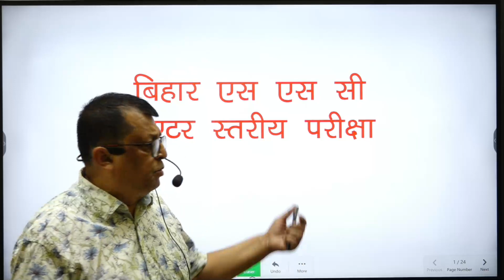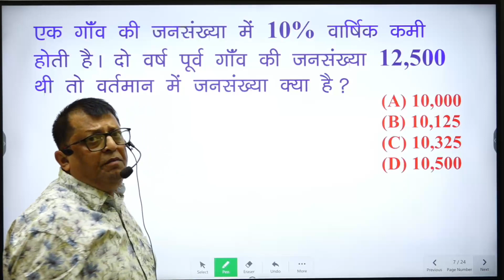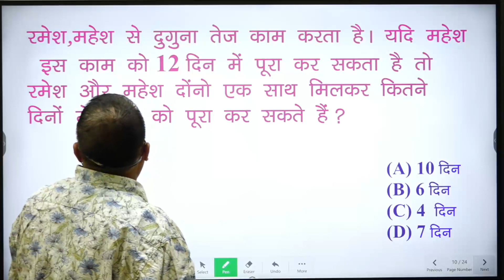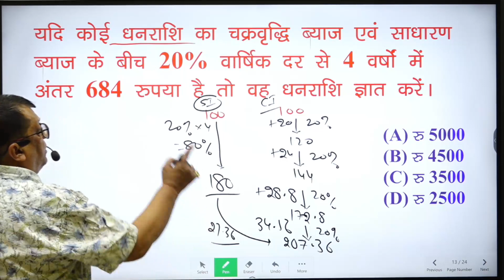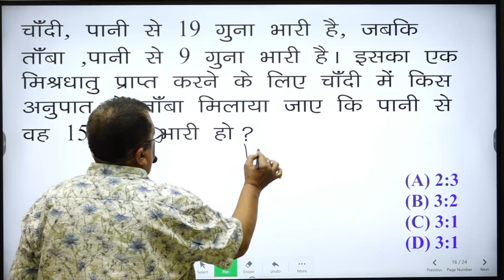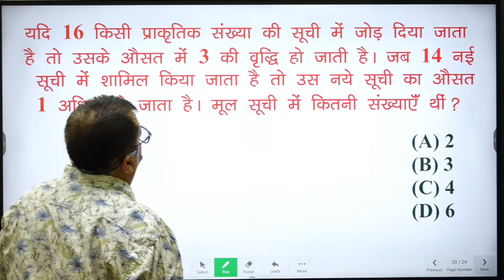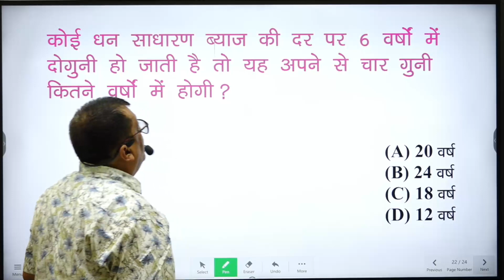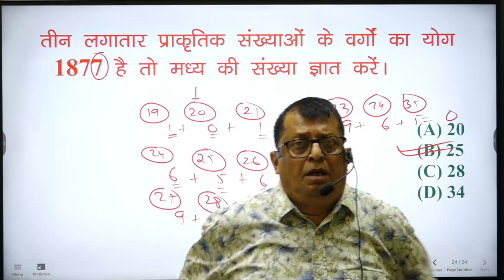BIHAR SSC MATHEMATICS SET 1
PRACTICE SET MATHS FOR BIHAR SSC,CGL,CHSL,BIHAR DAROGA..